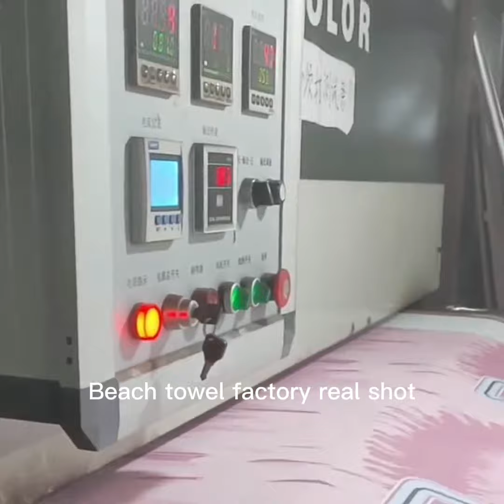948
# The perfect way to add a stylish touch to your home, especially your bathroom, with one of our most elegant collections of towels, a great gift for a loved one or yourself!

white bath towel
global hot sale
soft absorbent
white towel bath towel
bamboo fiber towel bath towel
microfiber towel bath towel

hotel hotel bath towel
Beach towel
household items
towel importer
bath towel wholesaler
good luck!